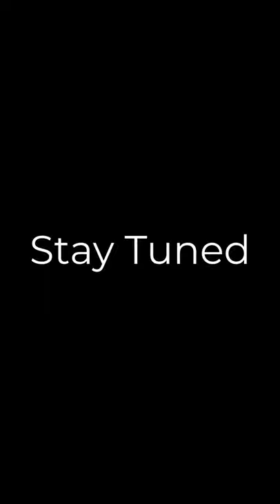Chemballi Fishing |Kerala Fishing | MJ Fishing Kerala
Kerala Fishing | Fishing Kerala | Chemballi Fishing | MJ Fishing Kerala | Chemballi Fishing Kerala